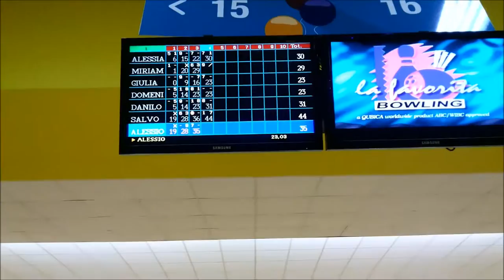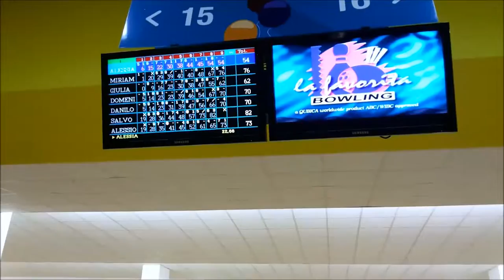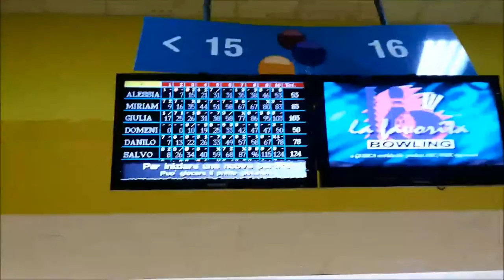"let's go bowling"